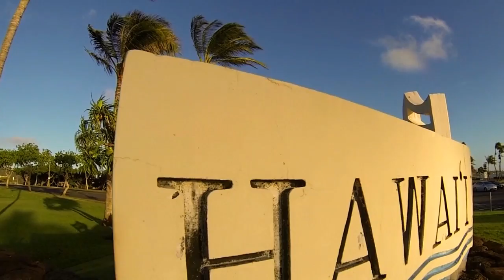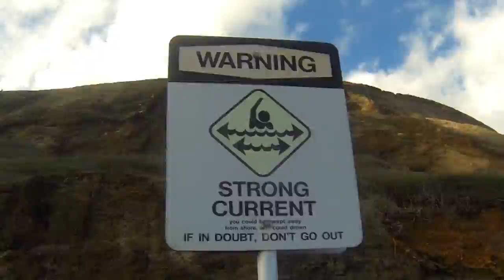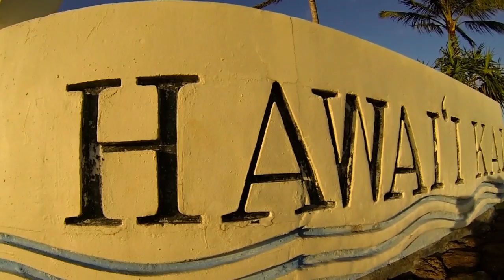Hawaii Slackline: The Most Amazing Slacklining Areas on Oahu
Hawaii has some of the most amazing longline, highline and waterline opportunities in America. This short video showcases some of the amazingly beautiful longline and waterline opportunities that exist on the island of Oahu.

Be sure to watch the video in 720p HD and full screen!